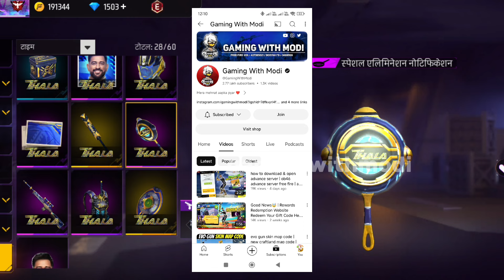Good News 🤯 | thala event calendar free fire | free fire advance server | free fire india 🇮🇳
how to download & open advance server | ob46 advance server free fire | advance server download link

ob45 Update Free Fire 🤯 | Free Fire India download official website | free fire india | ff new event

ob45 Advance server | free fire Advance server | advance server download link ✅| ff new event today

ob45 Update Free Fire 🤯 | 7th Anniversary Update ff  free fire Advance server | free fire india

Finally Free Fire India 🇮🇳 Download Advance Server Free Fire | advance server free fire |

advance server